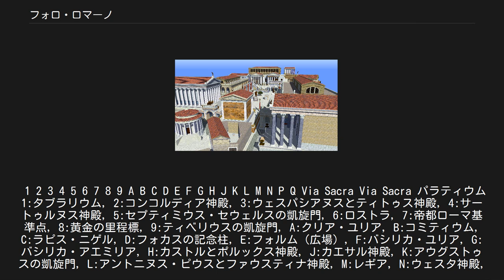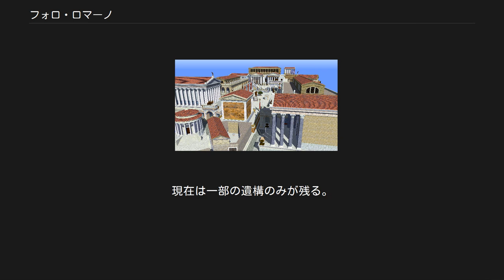フォロ・ロマーノ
フォロ・ロマーノ（伊:Foro Romano）は、ローマにある古代ローマ時代の遺跡。
観光地として有名である。
フォロ・ロマーノは、ラテン語の古名フォルム・ロマヌム（Forum Romanum）のイタリア語読みである。
 紀元前6世紀頃からローマ帝国がテトラルキアを採用する293年にかけて、国家の政治・経済の中心地であったが、ローマ帝国が東西に分裂し、首都機能がラヴェンナに移されると異民族の略奪に曝されるようになり、西ローマ帝国滅亡後は打ち捨てられ、土砂の下に埋もれてしまった。
 フォロ・ロマーノの発掘は、19世紀から本格的に行われるようになったが、帝政時代初期までに開発が繰り返されており、遺構も様々な時代のものが混在しているので、発掘調査は難しい。
現在の遺跡は、大部分が帝政時代以降のものである。
 フォロ・ロマーノは、東西約300m、南北約100mに渡って存在する古代ローマの中心部「フォルム・ロマヌム」の遺跡である。
古代ローマでは、たいていの都市に政治・宗教の中心としてフォルム（英：フォーラムの語源）と呼ばれる広場が置かれていたが、このフォロ・ロマーノは首都に開設された最初のフォルムであり、最も重要な存在であった。
ローマでは、後に諸皇帝によっていくつかのフォルムが建設されたが、3基のバシリカと元老院議事堂を備えたフォロ・ロマーノは、そのなかでも中心的存在として機能し続けた。
 現在、敷地の北東にはフォーリ・インペリアーリ通りが通るが、古代には諸皇帝のフォルムのうち、フォルム・ユリウム（現フォロ・ジュリアーノ）、フォルム・ネルウァエ（別名フォルム・トランシトリウム）、フォルム・ウェスパシアヌム（別名テンプル・パキス）が隣接していた。
現在は、フォルム・ユリウム、フォルム・ネルウァエの遺構の一部が発掘され、公開されている。
南側にはパラティーノ（古名パラティヌス）の丘が聳え、その頂きに皇帝宮殿（ドムス・アウグスタナ）がある。
北西部はカピトリーノ（古名カピトリヌス）の丘に通じる。
かつてローマの凱旋式は、フォロ・ロマーノのウィア・サクラ（聖なる道）を通って、公文書館（タブラリウム）の脇を抜け、カピトリーノにあったユピテル・オプティムス・マキシムス神殿に奉献するのが習わしであった。
東に進むと、有名なコロッセオに、西に進むとテヴェレ川に至る。
 フォロ・ロマーノの3D フォロ・ロマーノがいつごろからローマ市の中心となったのかは、はっきりしない。
伝承では、ロムルスとレムス兄弟に率いられたラテン人がローマを建設したのは紀元前753年頃とされる。
フォロ・ロマーノの整備は紀元前6世紀頃に始まるが、それ以前は周囲の丘から流れ込む小川が合流し、増水したテヴェレ川の流水で水没することもある沼沢地で、一部は墓地として利用されていた。
このような土地がローマの中心となったのは、それぞれの丘にあった村落が徐々に連合を形成するにつれ、会合や会談の場として中立な原野が選ばれたことによるらしい。
まさにその中心に位置する原野がフォロ・ロマーノのある場所であった。
 紀元前6世紀のタルクィヌス王の時代に、ウェラブルムの小川を造成して水を抜くための大下水溝（クロアカ・マキシマ）が造営され、湿地であった土地に排水機構が整備された。
この排水溝は紀元前2世紀頃まで露天であったが、後にヴォールトによって閉じられ、完全な下水溝となった。
共和制時代の記録では、フォロ・ロマーノには東西南北に、それぞれ「妹の梁の門」、「呪われた門」、「ローマ門」、「ヤヌス門」と呼ばれる古い四つの門があったとされ、これが都市としてのローマの最初の輪郭であったと考えられる。
この門が設置された時期には、東西大通り（デクマヌス・マクシムス）と南北大通り（カルド・マクシムス）が明確な、整然とした形の都市があったが、共和制時代にこのプランは失われ、東西の大通りのみが、かなり方向が変わっているものの、「聖なる道（ウィア・サクラ）」として生き残った。
 フォロ・ロマーノでは、定期的に民会（コミティウム）が開催されており、そのための広場は宗教的な儀式によって聖別されていた。
民会は、クリア・ユリアとセプティミウス・セウェルスの記念門に挟まれた場所にあり、紀元前3世紀前半から紀元前1世紀前半までは、ロストラ（演壇）を備えた直径約30mの露天の円形広場であった。
民会議場に隣接して北側に元老院議事堂（クリア・オスティリア）も設置されていた。
神...